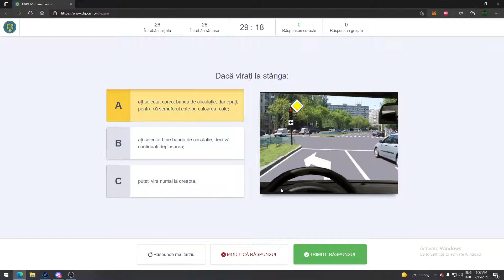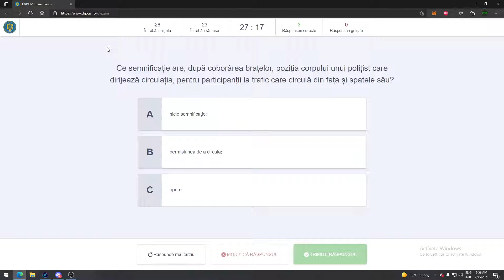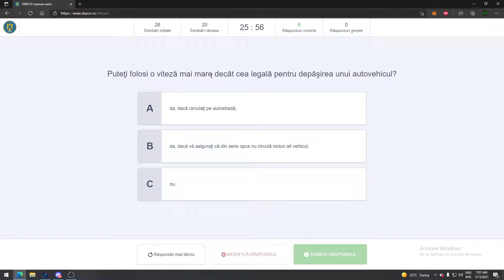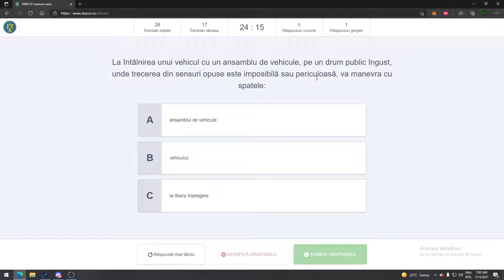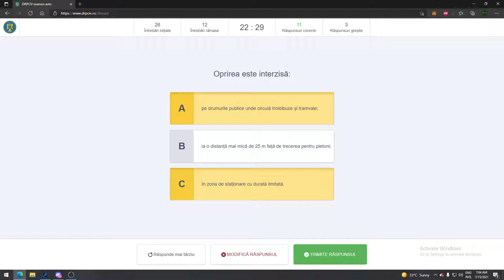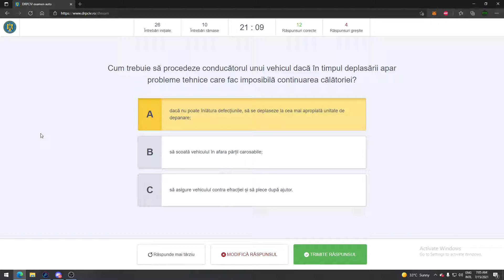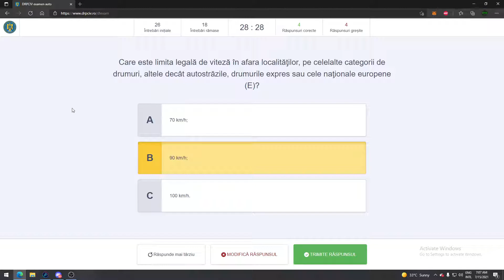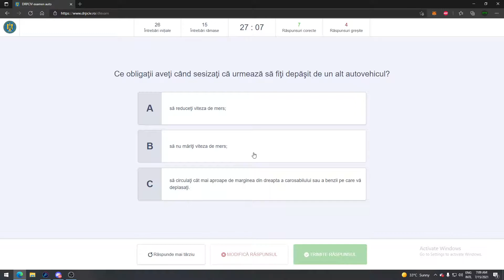Drumul catre examenul auto #2